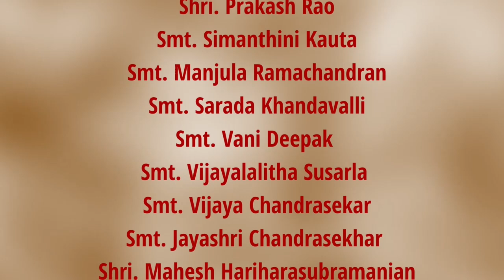TSNPAC Thyagaraja Aradhana 2023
Thyagaraja Aradhana organized  by TSN's Percussive Arts Centre.Inc (TSNPAC) in Monroe , New Jersey.
Pancharathna Kritis / Keertanams